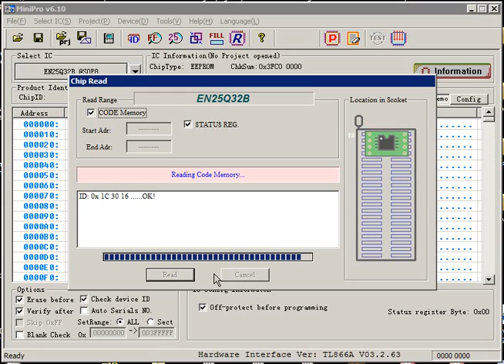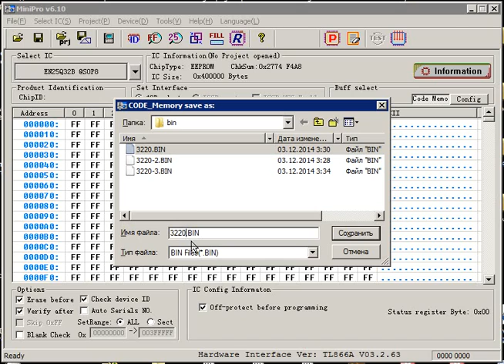MiniPro TL866A опередляем чип и читаем, сохраняем дамп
Сохраняем дамп прошивки роутера Tp-Link 3220 с помощью программатора MiniPro TL866A.
Для определения типа микросхемы воспользуемся функция автоматического распознавания чипов.